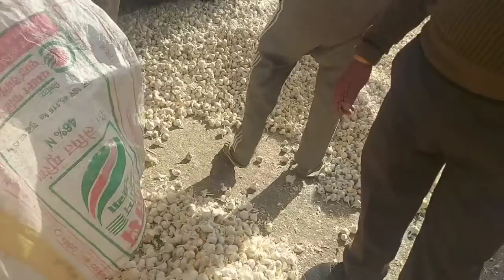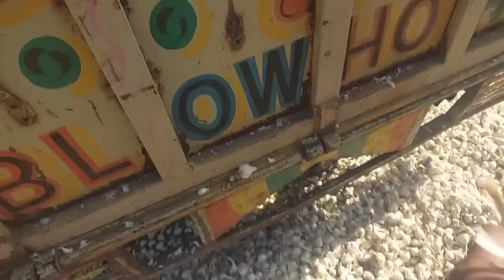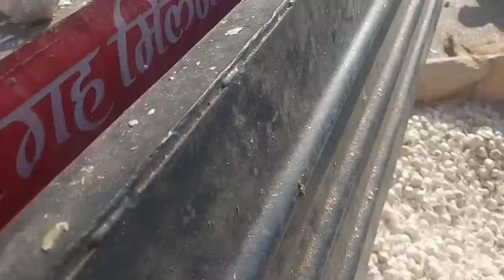नीमच मंडी का भाव 09-01-23,लहसुन,garlic Nimach mandi bhav, nimach mandi ka bhav in